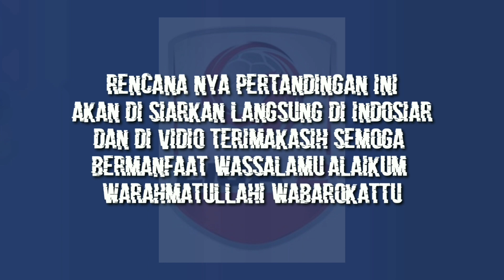RESMI !! JADWAL LENGKAP PSG PATI DI LIGA 2 2021 TERBARU